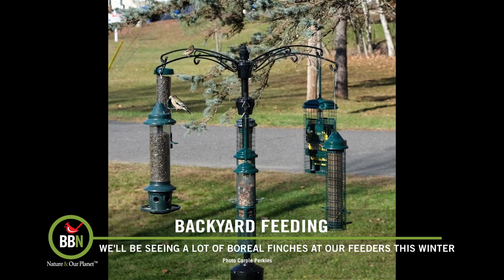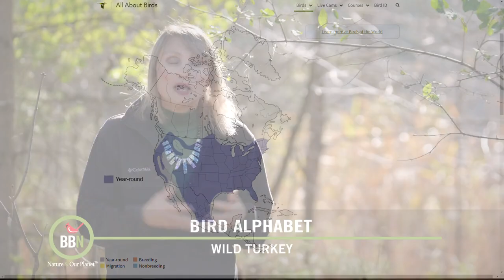Brome Bird News S6:E23 - Boreal Finches, Dead Leaves and Trees, W is for Wild Turkey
Evening Grosbeaks are everywhere! Dr. Bird explains why we can expect to see more Boreal Finches like them at our feeders this winter. If you have dead trees on your property that don’t pose a safety risk, try and leave them where they are. Dead trees attract so many different types of birds and insects, and dead leaves make an amazing mulch for garden beds.